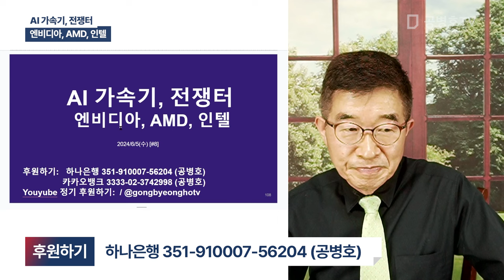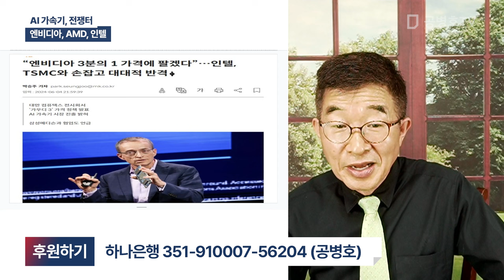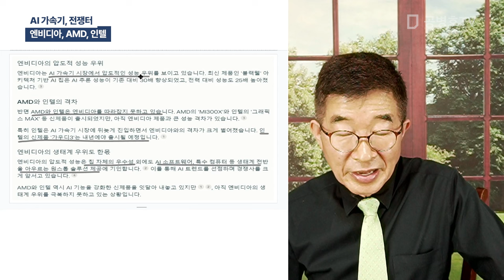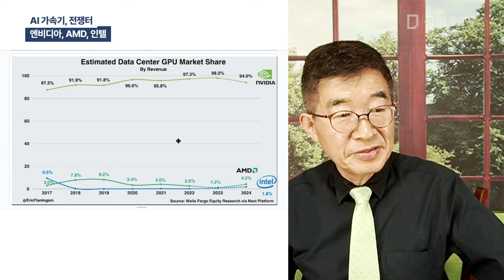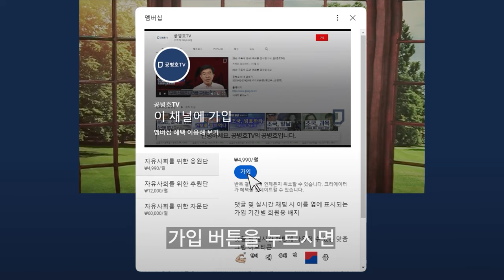AI 가속기, 전쟁터 / 엔비디아, AMD, 인텔 [공병호TV]